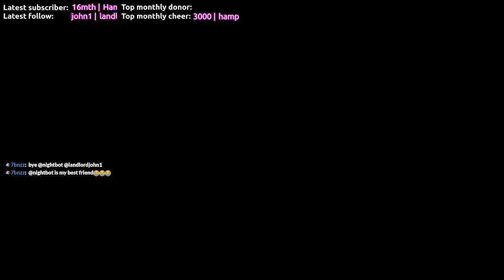BIT.TRIP RUNNER - normal difficulty (BONUS - all golds)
00:00 2-03 (all golds)
02:28 2-05 (all golds)
07:46 2-06 (all golds)
12:18 2-07 (all golds)
46:24 2-08 (all golds)
51:36 2-10 (all golds)
01:32:01 2-11 (all golds, not all "mode-ups")
01:58:30 3-03 (all golds)
References to "all golds" excludes the Retro Challenges, which I suck at.

Starting the journey to clearing all the golds on all the levels (excluding Bonus)